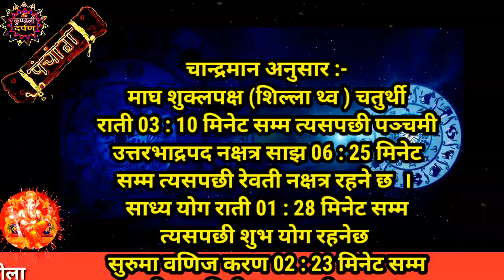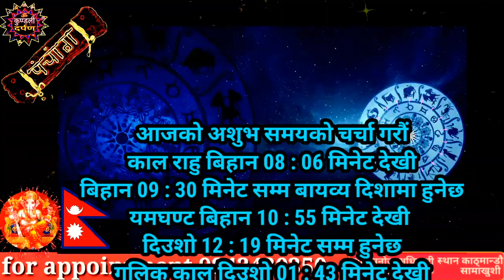Aajako Rashifal 2077 Fagun 3 l Monday, 15 February 2021 l Aajako Rashifal l Rashifal Today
Aajako Rashifal || Aajako Rashifal Fagun 3 || (2077 Falgun 3 | February 15 ) | rashifal today | Dainik Rashifal | Rashifal

Aajako Rashifal 2077 Fagun 3 | Monday, 15 February  2021 | aajako rashifal 2077 | rashifal today Rashifal

Aajako rashifal 2077 Fagun 3 | Today's Horoscope 2021 February 15 | aajako rashifal in nepali

Aajako Rashifal 2077 Fagun 3 | Monday, February 15 2021 | aajako rashifal | rashifal today

Aajako Rashifal
Daily Rashifal
Dainik Rashifal

Aajako Rashifal 2077 Fagun 3 | Today's Horoscope February 15 2021 | aajako rashifal | rashifal today | aajako rashifal in nepali | aajako rashifal today | aajako rashifal nepali ma

आजको राशिफल - २०७७ फाल्गुन ३ गते || TODAY'S HOROSCOPE - February 16, 2021

आजको राशिफल - २०७७  Fagun 3 गते || TODAY'S HOROSCOPE - February 15, 2021

Aajako rashifal 2077 Fagun 3 | Today's Horoscope February 15 | aajako rashifal in nepali | today rashi | kundali

Aajako rashifal 2077 Fagun 3 | Today's Horoscope February 15 | aajako rashifal in nepali | today rashi | Rashifal

Aajako Rashifal 15 February 2021
Monday | Daily Rashifal | Dainik Rashifal today horoscope | rashifal nepali | Rashifal

आजको राशिफल
aajako rashifal
aajako rashiphal
(aajako rasifal)
aajako rasiphal
Fagun  ko rasifal
nepali rashifal
aajako rashifal nepali
aaja ka rashifal February 15

!...Unauthorized downloading and uploading on YouTube channel iFs Strictly Prohibited And will attract punitive measures from kundali darpan